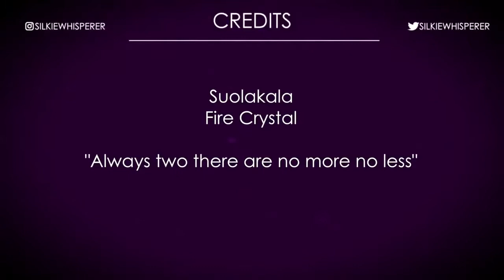Star Wars Battlefront 2 Funny Moments Montage FUNTAGE #13 Prequel Memes By silkiewhisperer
Hello people, here is my latest Star Wars Battlefront 2 funny moments montage, Star Wars Battlefront 2 Funny Moments Montage [FUNTAGE] #13 - Prequel Memes!, and in this video we are spamming the prequel memes! I have some exciting news: Tony (Suolakala) is currently trialing the Silkie Team and will be assisting me to make SWBF2 Funny Moments videos for the next few weeks! In fact, this is his first video for the Silkie channel. Feel free to check out his channel but please leave us some feedback in the comments letting us know what to improve. Want your gameplay featured in a video? I have new videos, just like this one, coming out every single week. SILKIE TEAM: Paul: Epic Moments Editor. Thanks For The Clips: Suolakala Fire Crystal I do not own the majority of the music/effects used in this video. I'm am just trying to put a smile on your face!